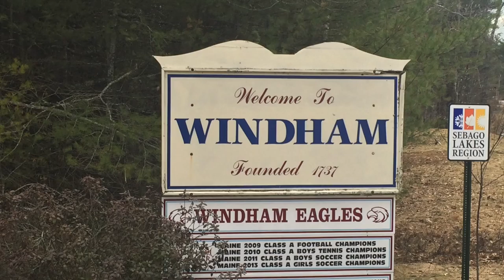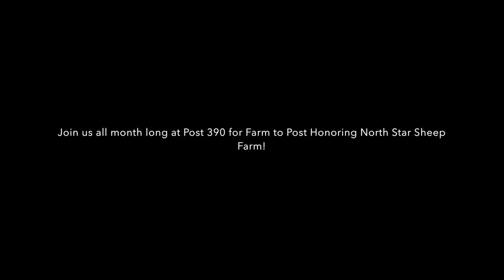North Star Sheep Farm